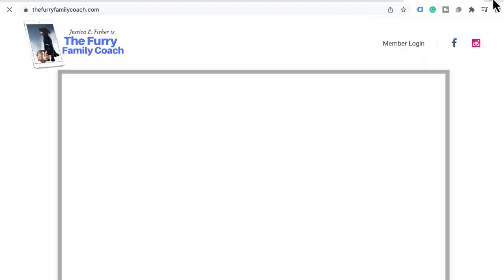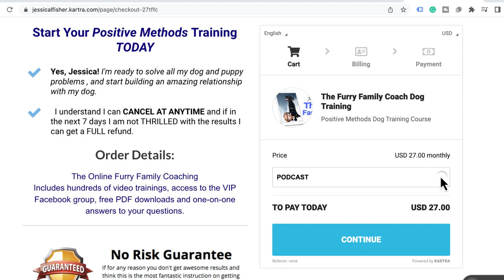How To Build A Business Working With Pets